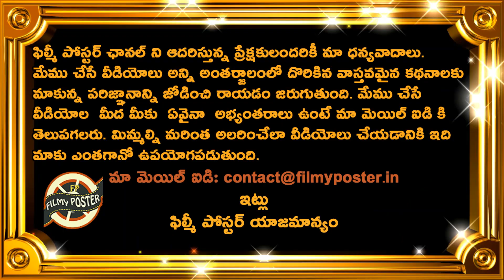Sanju Samson Dropped From India Playing XI In New Zealand 2nd ODI|NZ vs IND 2nd ODI Latest Updates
Sanju Samson Dropped From India Playing XI In New Zealand 2nd ODI|NZ vs IND 2nd ODI Latest Updates|Filmy Poster